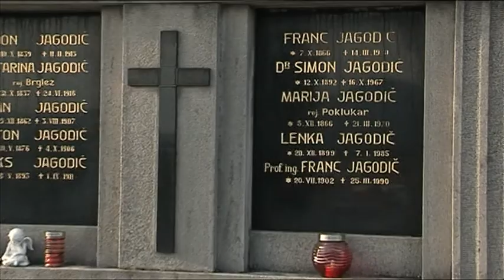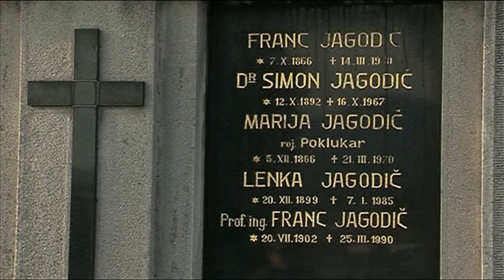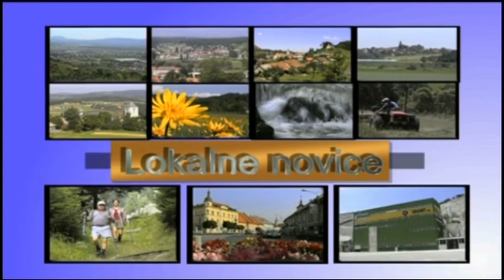Bistriški TV tednik 3.10.2019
1. Lokalne novice (11min.)
    - Predstavitev znanih bistriških družin - Bistriške zgodbe
    - Srečanje prevozniških družin in prevozniških podjetij Slovenije
2. Policijski dosje (2min.)
3. Šport (10min.)
    - Sprejem za srebrne bistriške odbojkarje